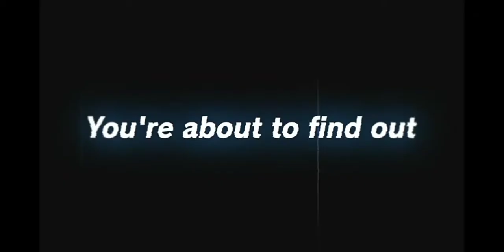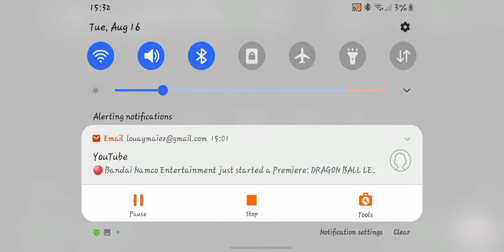dragon ball legends trunks super saiyan LL and Gohan dbL15-01s zenkai